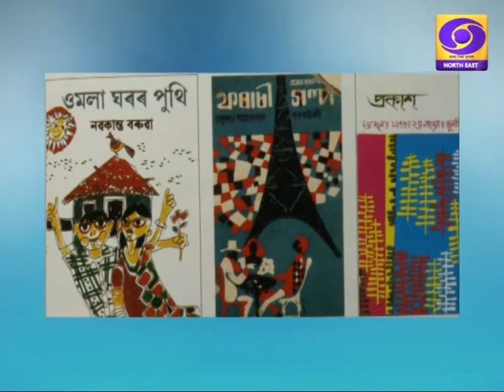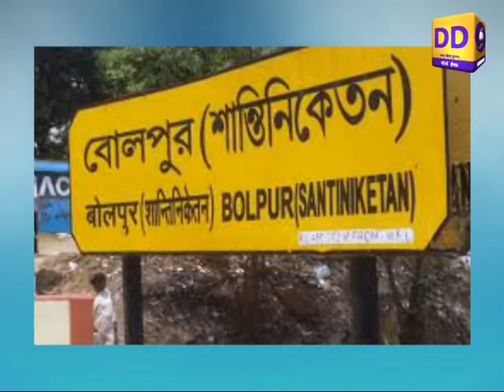ART & LITERATURE | Asomor Chitrakola Jagatar Surjyadipta Pratibha Benu Mishra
a DD North East programme